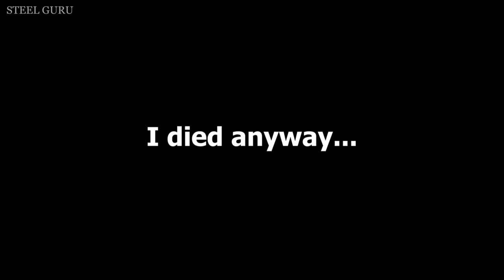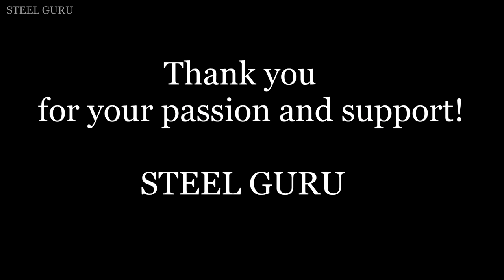My NUKLEAR GRIND for T-90M [T-72AV (TURMS-T) feat. 2S38 ] Compilation of the BEST actions !!!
War Thunder Funny Video: "My NUKLEAR GRIND for T-90M [T-72AV (TURMS-T) feat. 2S38 ] Compilation of the BEST actions !!!"